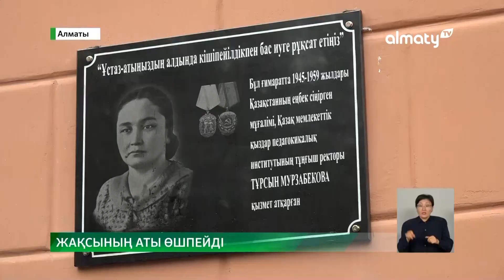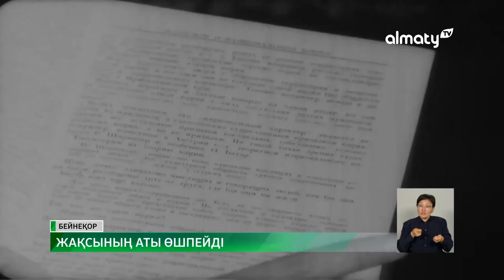Жақсының аты өшпейді: Тұрсын Мырзабекқызының құрметіне мемориалдық тақта орнатылды